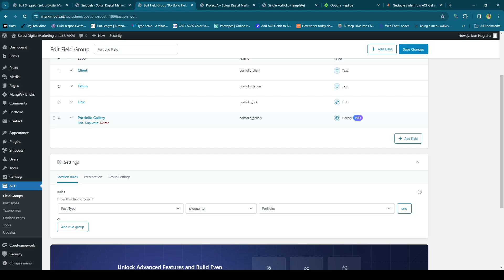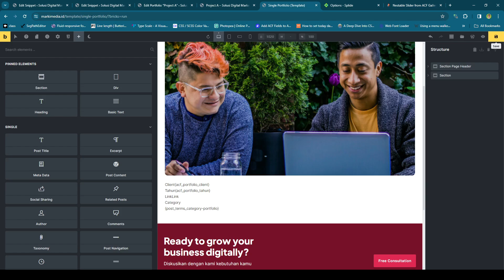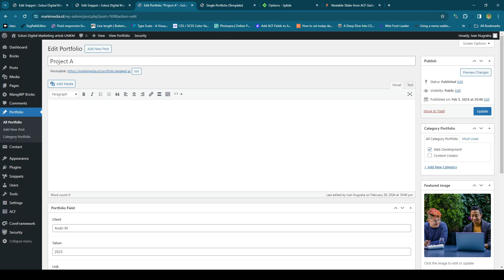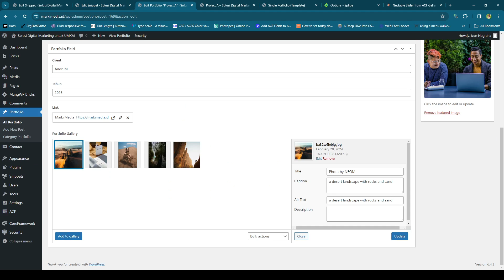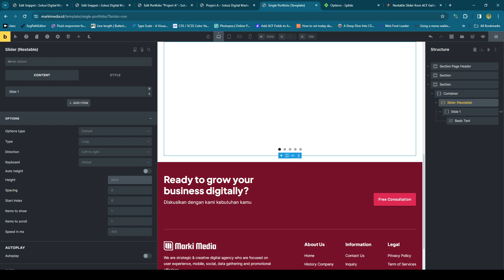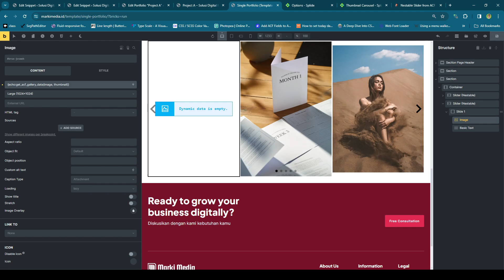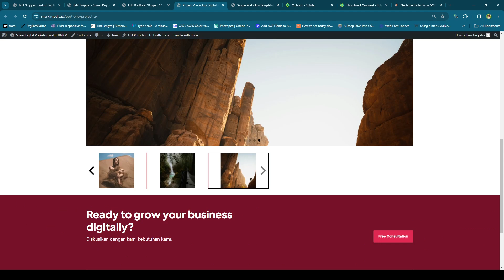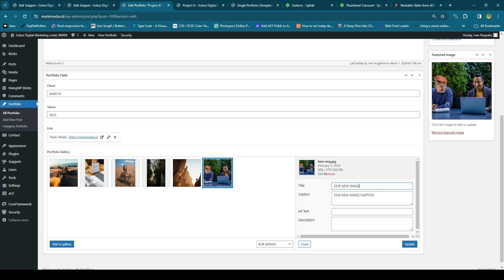How to Display ACF Gallery Field in Bricks Nestable Slider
*I hope you get the content despite my bad english.